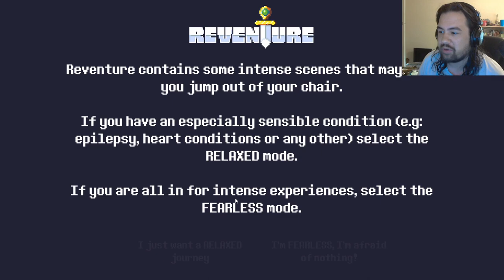Reventure! Edtrawl saves the kingdom! Guest Starring Polo2pool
Reventure is a charming 2D platformer game from Pixelatto Games, with no linear journey. Choose you own path to glory and humor!